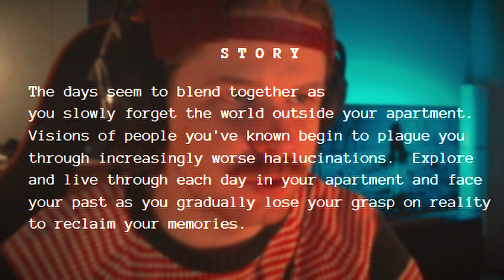This Horror Game Is INSANE | Dead Faces Prologue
Dead Faces is a psychological mind bending horror about hallucinations and facing your past.
This looks insane and brings everything you need from a horror game with things like scary ghosts and creepy sounds

Feel free to suggest any other games you want me to play in the comments!

SOCIALS!